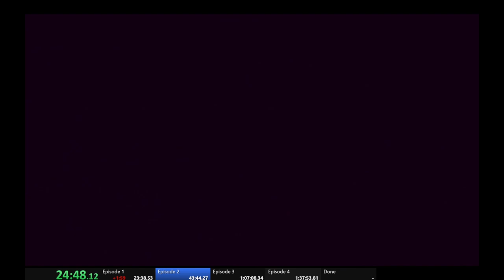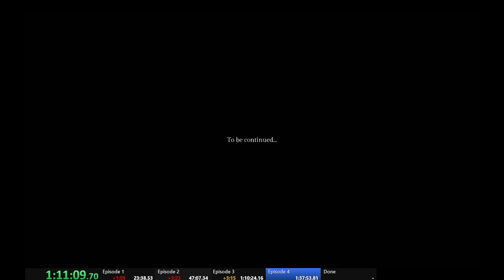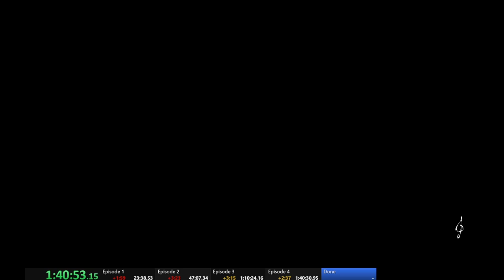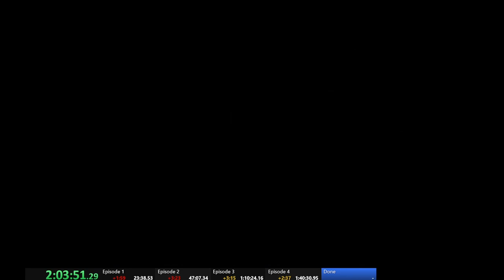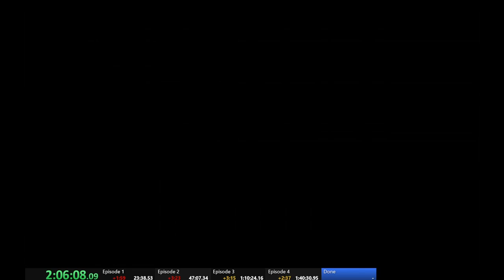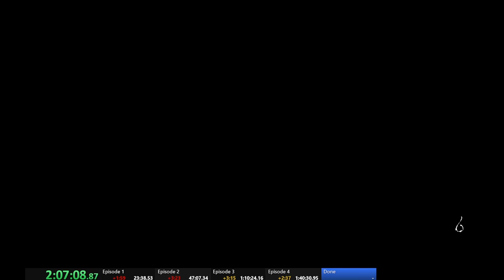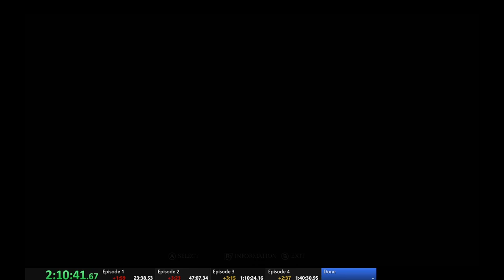Song of Horror Episode 1-5 H. P. Lovecraft 2:14:06 [WR]